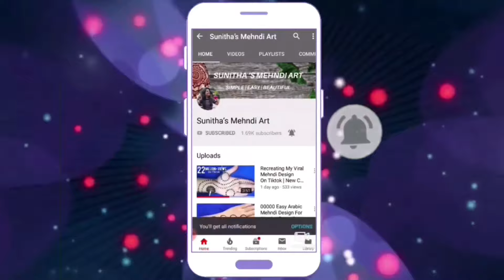Very Easy Back Hand KarwaChauth Special Arabic Mehndi Design 2021-करवाचौथ के लिए आसान मेहंदी डिज़ाइन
Beautiful Easy Simple Front Hand Mehndi Designs -Karwa Chauth Special Heart Shape Mehndi Design 2021

Hello friends,today iam showing you a beautiful,easy mehndi/henna design trick with Z Alphabet. This simple mehndi/ henna design is very easy to apply and looks even more beautiful after color comes.
I hope you all will like this easy mehndi/henna design